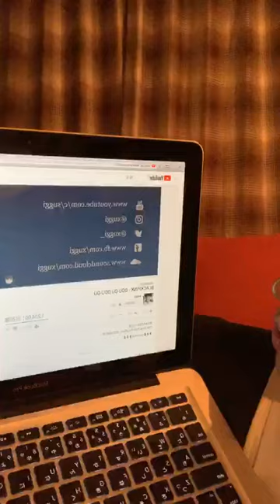sadao xox ° 志村禎雄 キスハグキス instagram live 190218